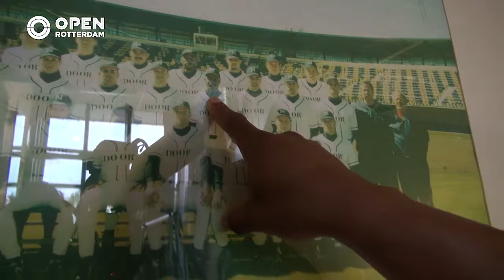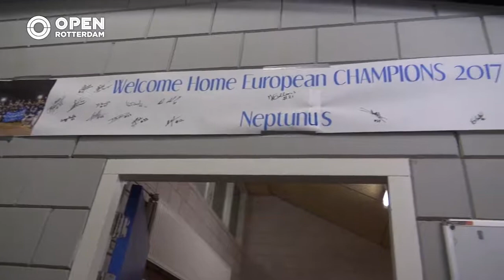010nu - Rotterdamse baseballspeler Dwayne speelt in WPTB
De 16e editie van World Port Tournament Baseball vindt dit jaar tussen 1 en 9 juli plaats. Dwayne Kemp treedt in de voetsporen van zijn vader en speelt op hoog niveau voor het team ‘The Kingdom of The Netherlands’. Dit team behoort tot de top 5 van de wereld. Wij volgen Dwayne tijdens zijn wedstrijd tegen Chinese Taipei.